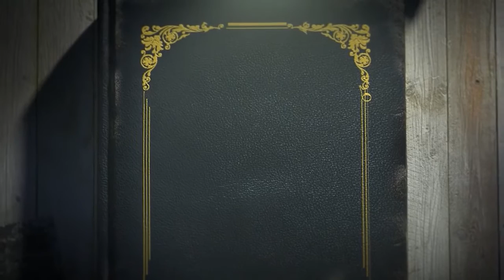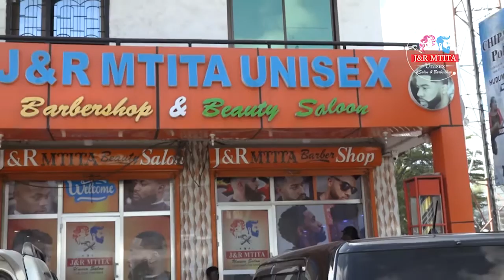🔴LIVE: FAHAMU SWAWABU ZA UAMINIFU KATIKA MAISHA YETU